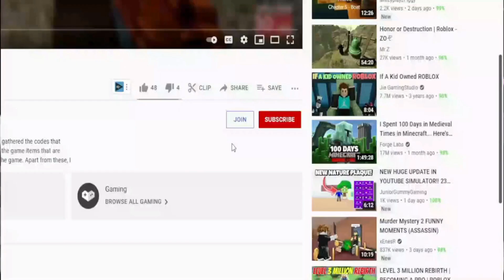(2022) **NEW** 🌎 Roblox Mad City Codes 🌎 ALL *UPDATE* CODES!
Roblox Mad City Codes. I have put together all the new secret codes of Roblox Mad City in this video. Mad City is a Roblox game where you try to live in the city as the character you choose and earn money by doing missions. You can start the game with extra features by using the codes. Have a good time.